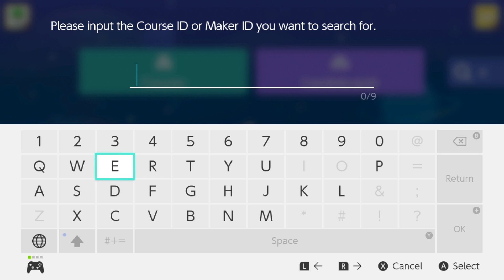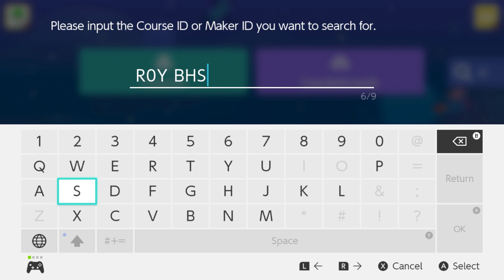Super Mario Maker 2 - #9 - There's Thwomps About